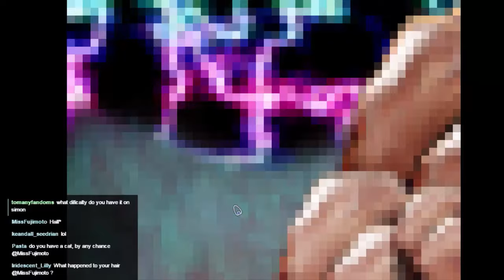Science Girls, Episode 17 - The source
We finally find the source of the mysterious power and defeat it with strength, science, and the spirit of MacGyver!